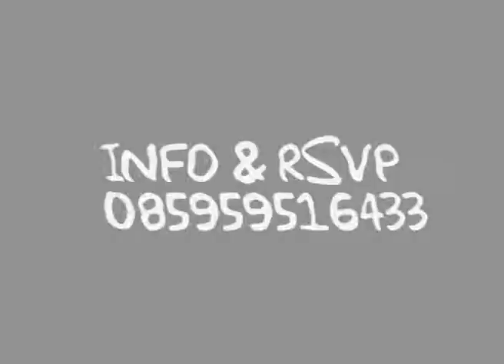"The ILUM" Teaser